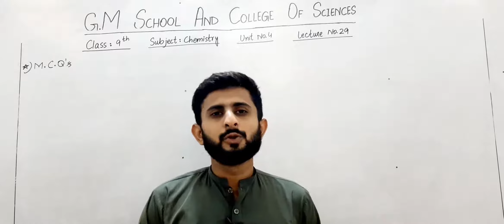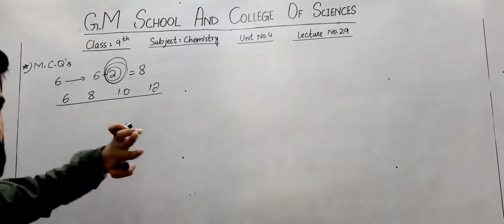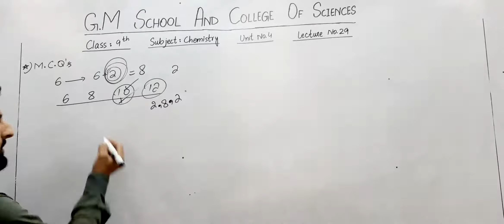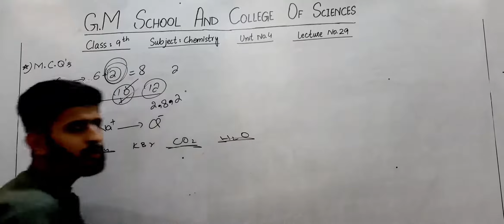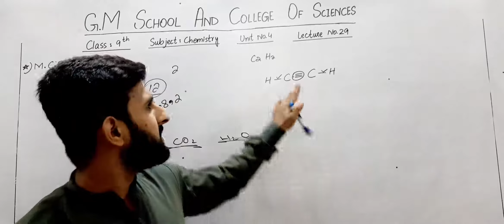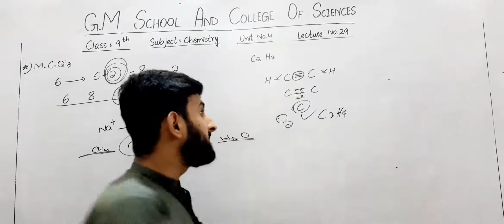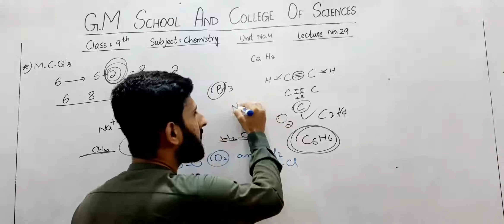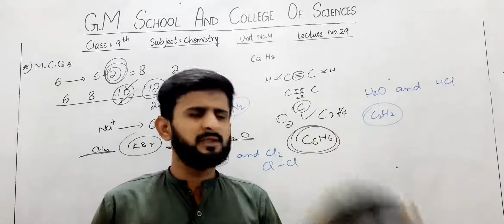9th Chemistry Lecture # 29 By Sir Jawad Awais